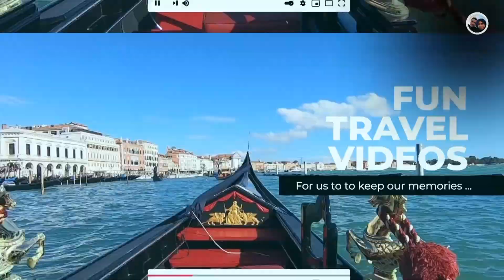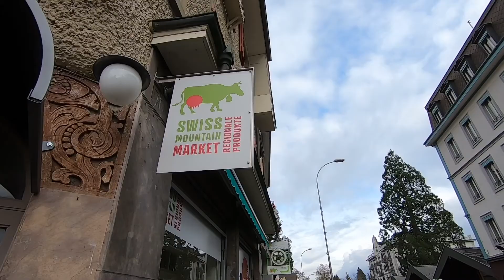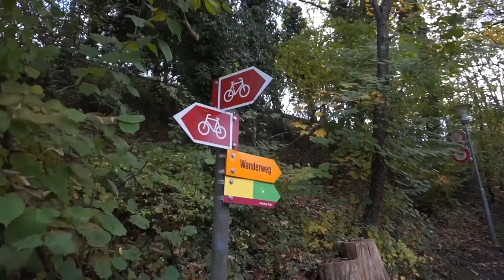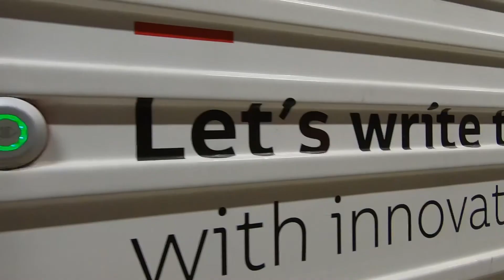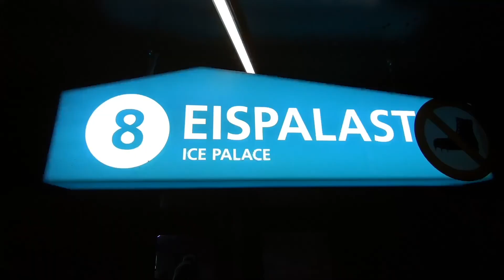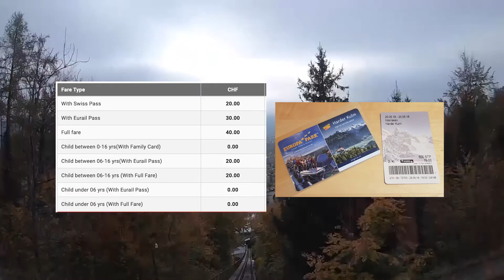EURO TRIP 2018 PART 3 INTERLAKEN - PARIS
Our short compilation of 3 weeks of journey around europe country.
Part 1 : Berlin to Prague
Part 2 : Vienna to Venice
Part 3 : Interlaken to Paris
Part 4 : Amsterdam to Manchester